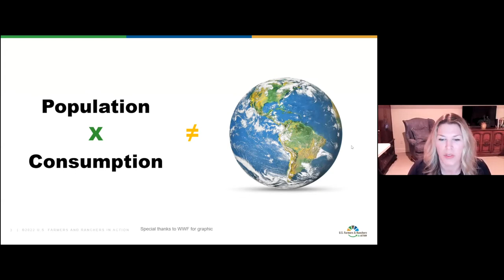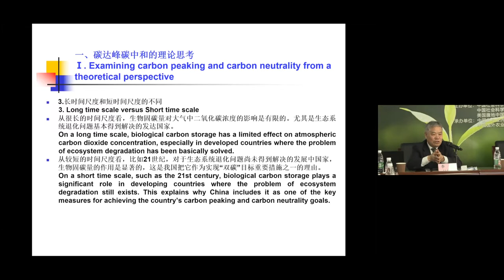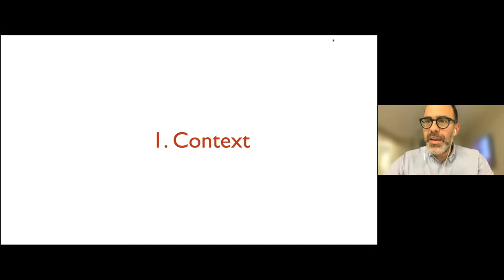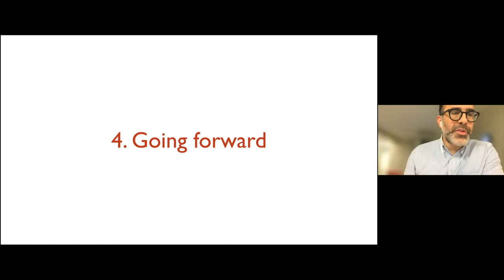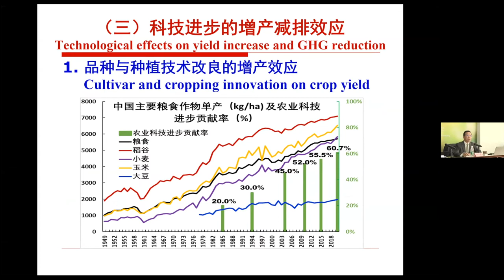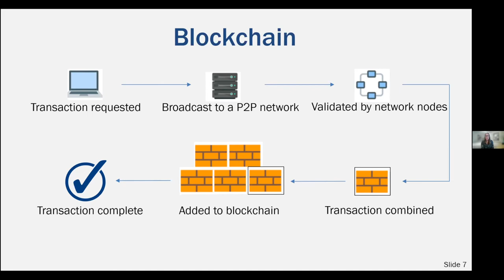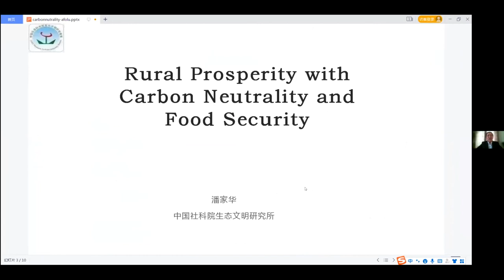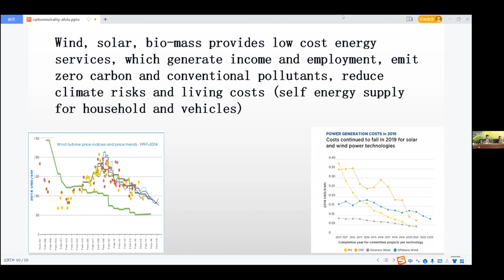2022 USHCA US China Agriculture Roundtable: Think Tank Dialogue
The focus of this dialogue is on Rural Prosperity & Climate Change.

In this dialogue, leading experts from both the U.S. and China share their insights and views.